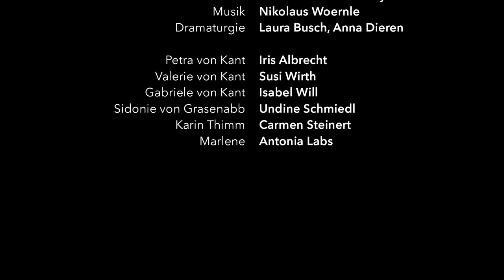Die bitteren Tränen der Petra von Kant - Trailer Theater Magdeburg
Die bitteren Tränen der Petra von Kant
Rainer Werner Fassbinder

Regie Elisabeth Gabriel
Bühne Vinzenz Hegemann
Kostüme Adriane Westerbarkey
Musik Nikolaus Woernle
Dramaturgie Laura Busch, Anna Dieren

Petra von Kant Iris Albrecht
Valerie von Kant Susi Wirth
Gabriele von Kant Isabel Will
Sidonie von Grasenabb Undine Schmiedl
Karin Thimm Carmen Steinert
Marlene Antonia Labs

Spielzeit 2021/2022
Theater Magdeburg